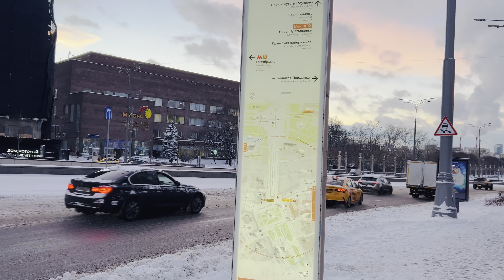[4K] TOURING MOSCOW, Walking in the center of Moscow, Russia || Stroll in 4K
THANKS